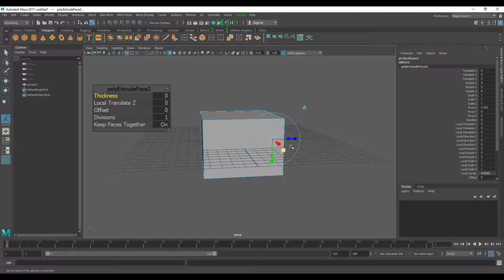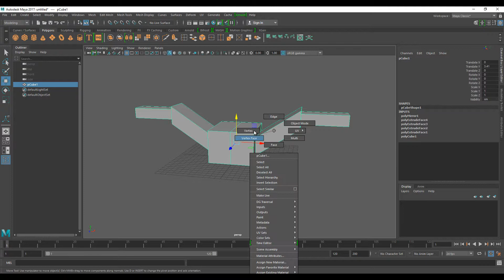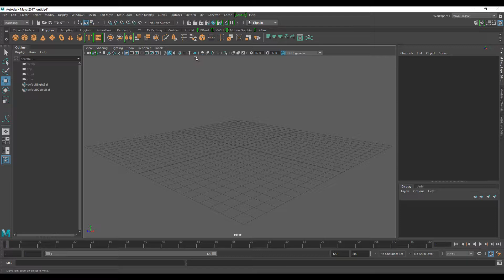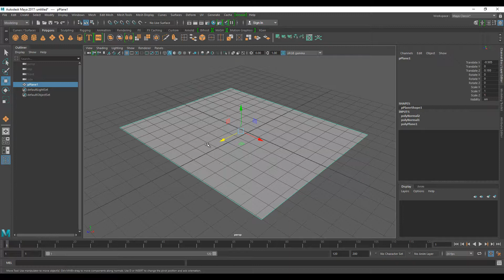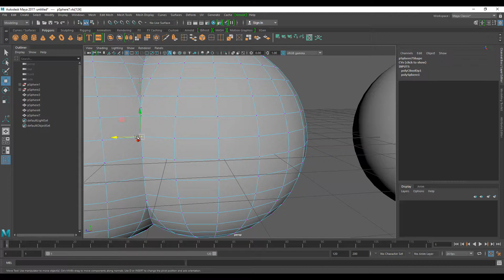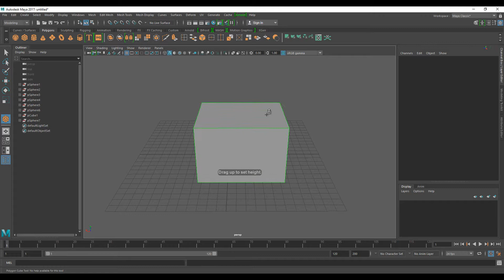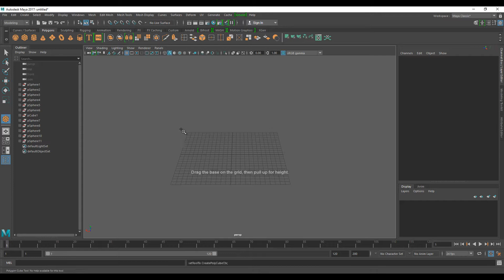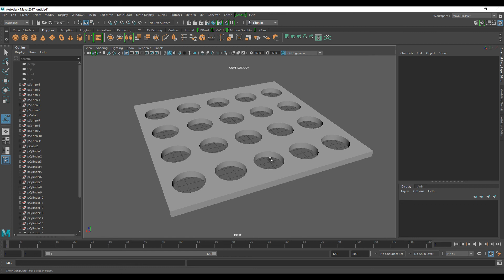MAYA 2017 MODELADO POLYGONAL PARTE 7